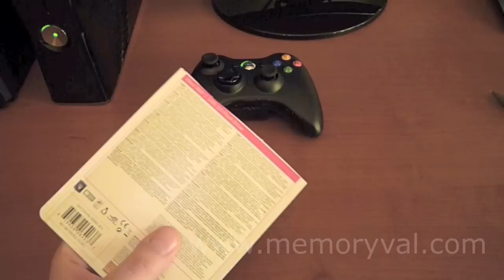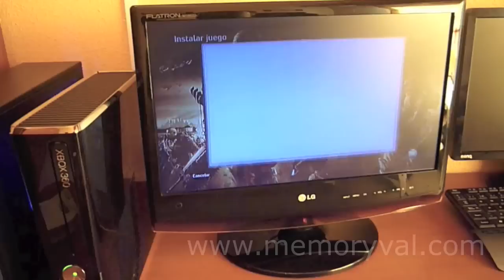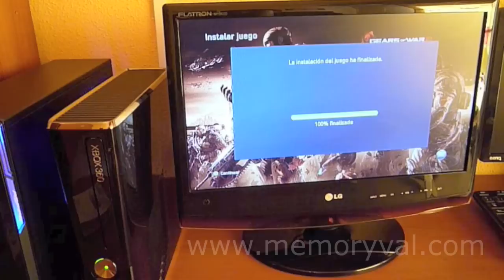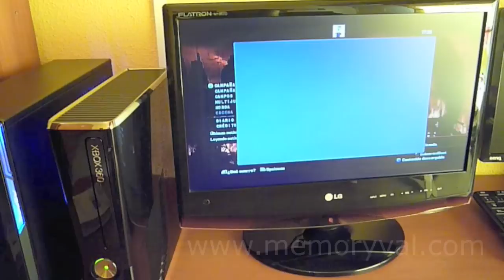Memoria USB Sandisk para XBOX 360 - Review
Review sobre las memorias USB oficiales para la consola XBOX 360 de Microsoft del fabricante americano SanDisk.

Estas memorias están preconfiguradas y particionadas para ser usadas en la consola XBOX.

La memoria USB de Sandisk para XBOX es la única oficial y ha sido diseñada conjuntamente por Sandisk y Microsoft con las especificaciones específicas para la consola XBOX.